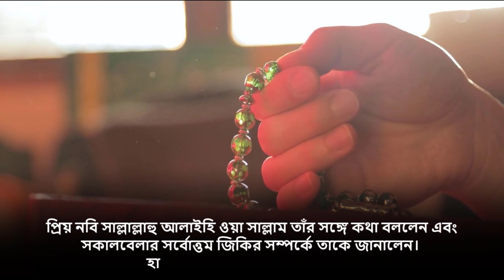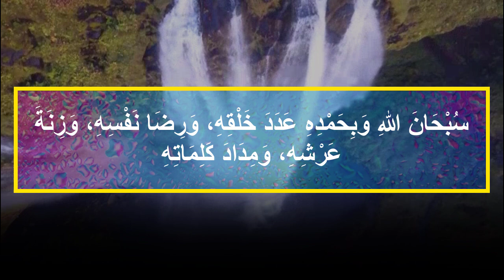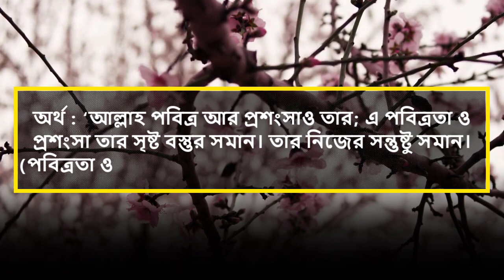ফজরের নামাজের পর ৩বারএই সর্বোত্তম দোয়াটি পড়ুন! সারাদিন অন্য আমল না করলেও চলবে!